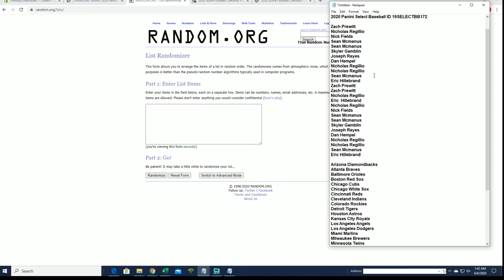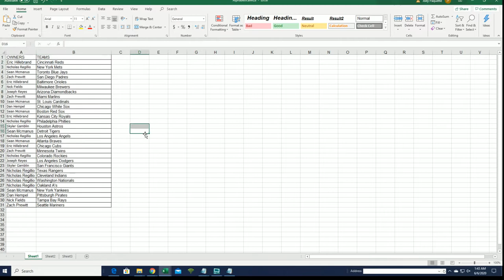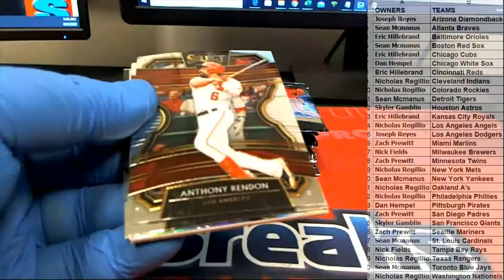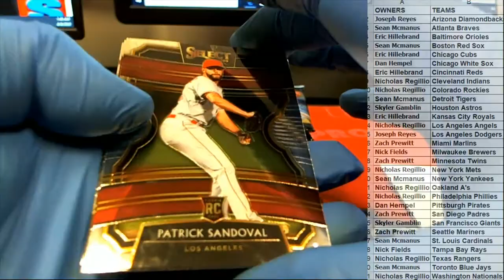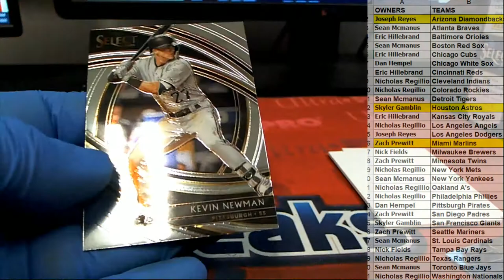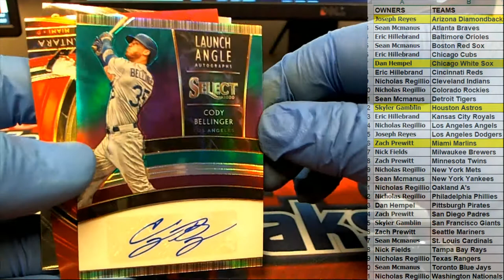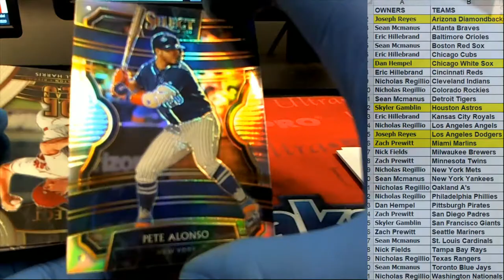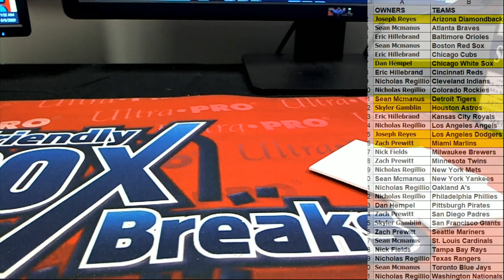2020 Panini Select Baseball ID 19SELECTBB172